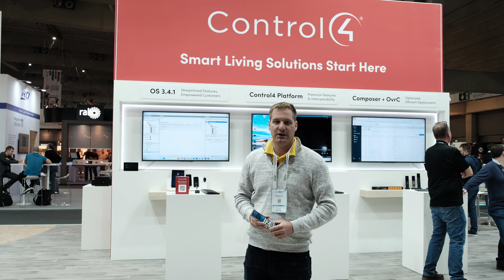ISE 2024 Day 2 from Barcelona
Day 2 of ISE 2024 in Barcelona, Spain.

Join us over the next few days as we film and showcase new product launches, demonstrations and a little behind the scenes of the biggest electronics trade show in Europe.